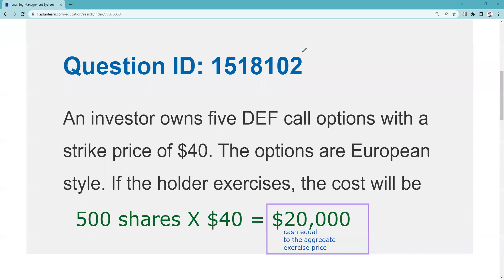SIE Exam & Series 7 Exam - Long Call is Exercised Need Cash = to the Aggregate Exercise Price T + 2.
Each option contract represents 100 shares. Exercising five call options means buying 500 shares at a price of $40 each, which equals $20,000. Although it is true that European-style options are exercisable only at expiration, nothing in the question indicates the investor tried to exercise before then.